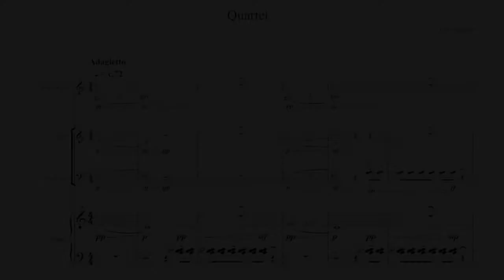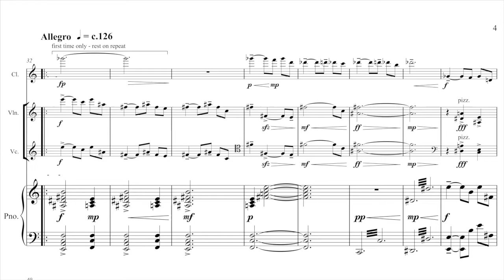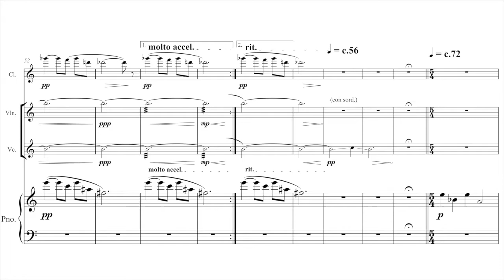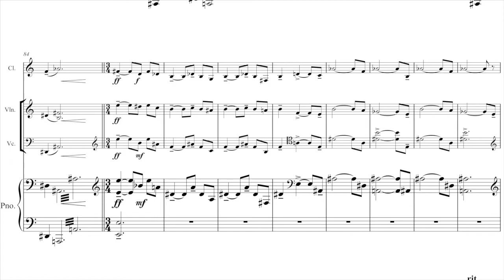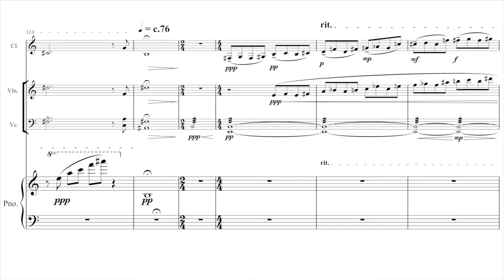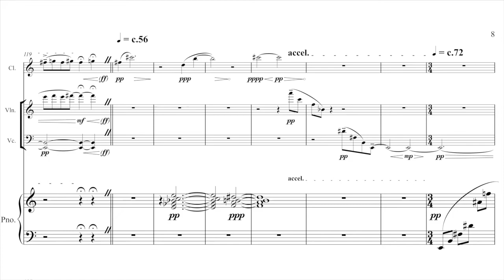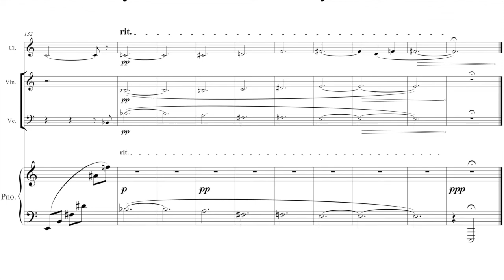Quartet - Tom Nugent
This is another piece I wrote as part of my work towards my master's degree. We were tasked with composing a piece for the same ensemble used in Olivier Messiaen's Quartet for the End of Time: Clarinet in Bb, Violin, Cello, and Piano.

I was very lucky to be able to conduct and record the piece with members of the Bristol Ensemble.